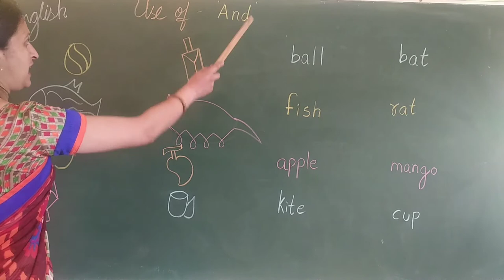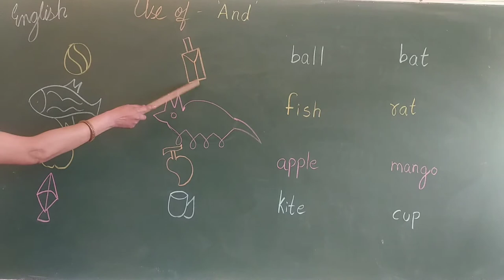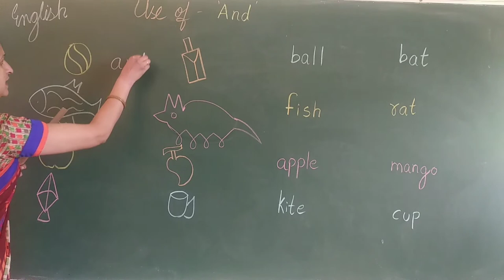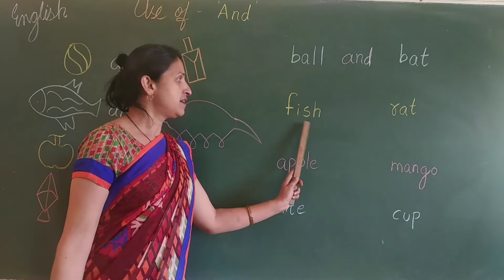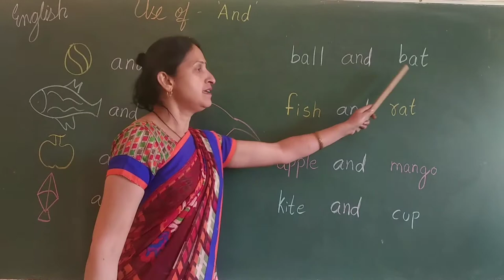Class UKG English 41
Use of 'and'